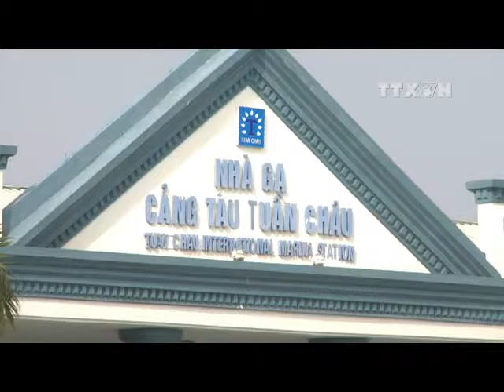Quảng Ninh: Các tàu thuyền khẩn trương tìm nơi trú ẩn